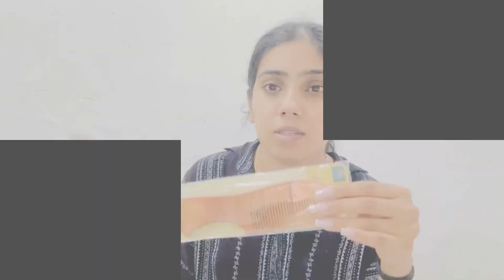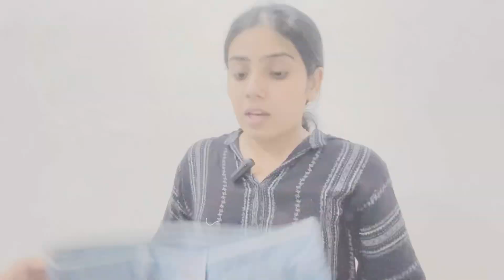Sarojini Nagar Haul🛍️|| see the collection👚